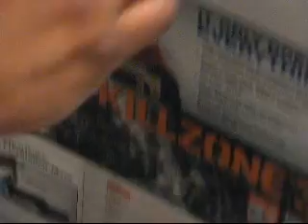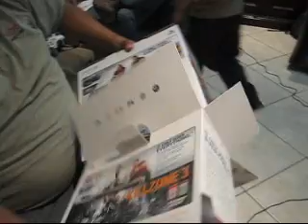Desempacando Playstation 3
La compre para compararla y tener mis propios argumentos y si en verdad es mejor que la XBOX 360, y no tener que aguantar las criticas de otras personas que no conocen las dos consolas, vamos a ver que tal nos va.